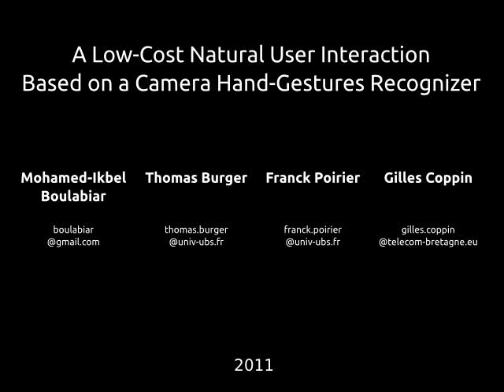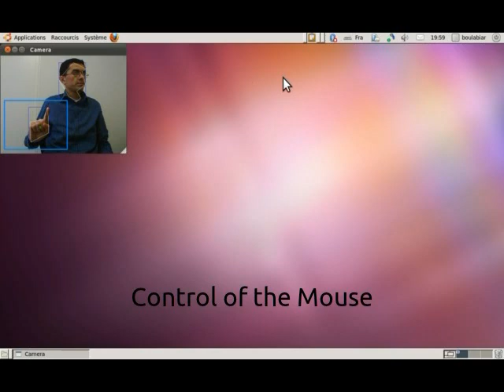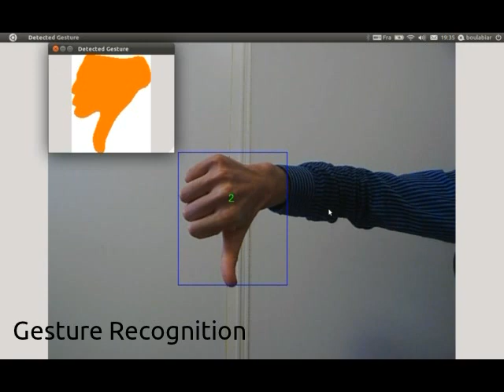A Low-cost Natural User Interaction Based On A Camera Hand-Gestures Recognizer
Video Demonstration of the HCI 2011 Paper.
Boulabiar M.-I., Burger T., Poirier F., Coppin G.